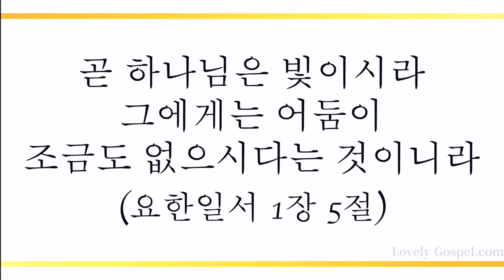성자의 귀한 몸 (Savior! Thy Dying Love, 216장) - 김윤곤(Kim Yun Gon)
'곧 하나님은 빛이시라 그에게는 어둠이 조금도 없으시다는 것이니라'(요일1:5)

'참 빛 곧 세상에 와서 각 사람에게 비추는 빛이 있었나니 그가 세상에 계셨으며 세상은 그로 말미암아 지은 바 되었으되'(요1:9~10)

참 빛으로 오신 주 예수 그리스도의 권세와 능력이 믿는 이들의 마음과 영혼을 밝게하사 모든 흑암과 공허와 혼돈(창1:2)이 꺾이고 오직 성령 충만 축복 누리는 시간 소유하게 하셨음에 감사하며 이 찬양 바칩니다.

이번 주 142번째 찬송 연주 곡으로   피아니스트 김윤곤님의  '성자의 귀한 몸-216장’ 들려 드립니다. 이 찬양 들으시는 모든 분들께 항상 성령 충만한 최고의 시간 임하시기 기도 드립니다]